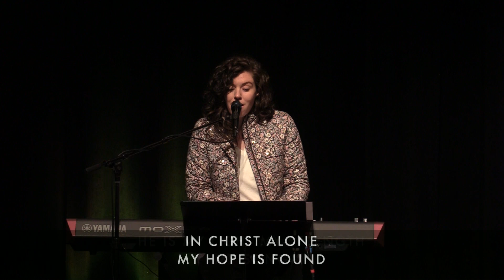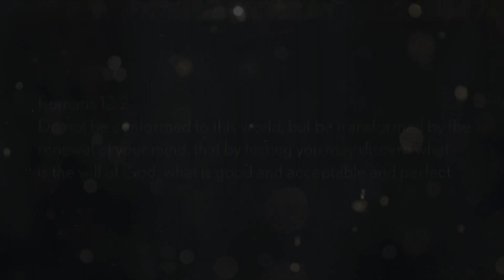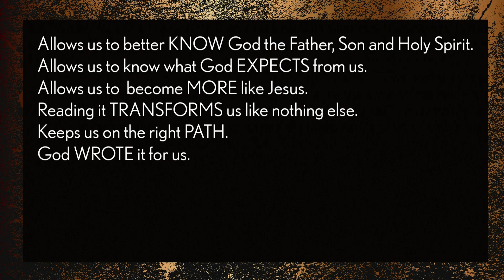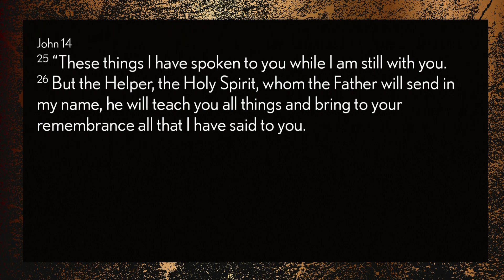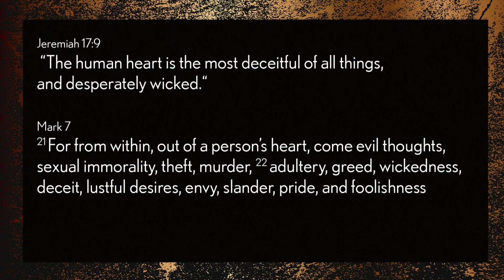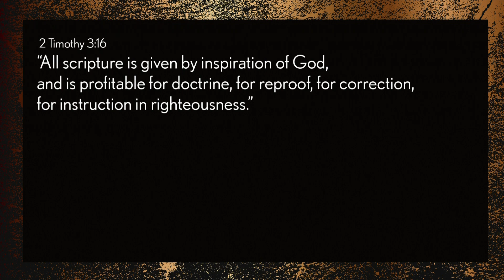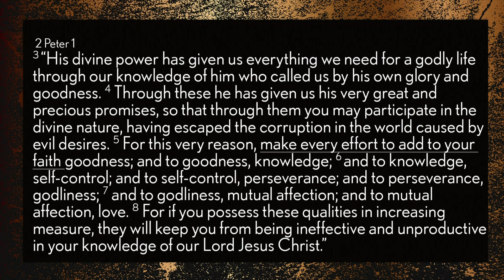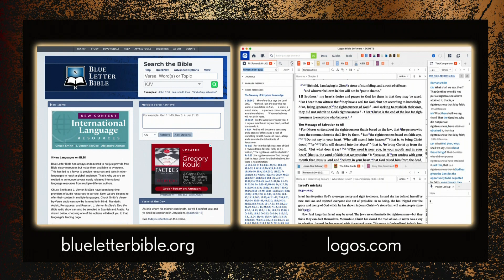IF/THEN - Bible Intake (May 28, 2023)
As a church our heart is simple, "helping people believe that life is better with Jesus." We’d love to get to know you – join us for worship at 9:30am at Cedarcrest High School, or online.